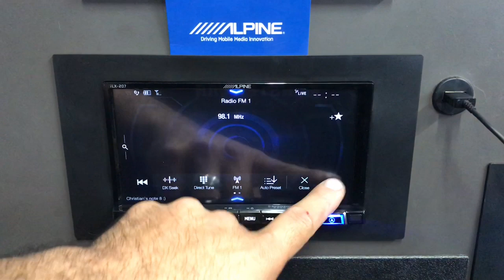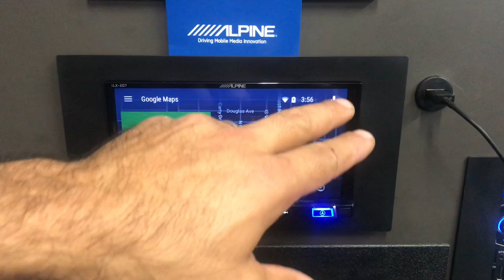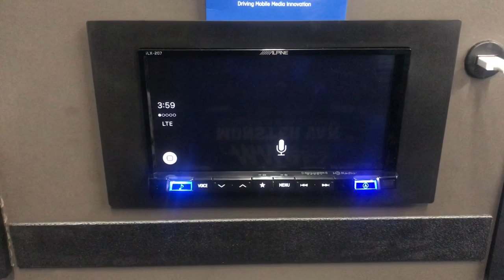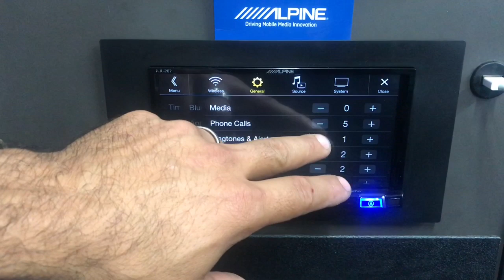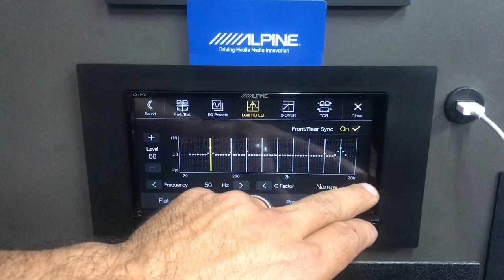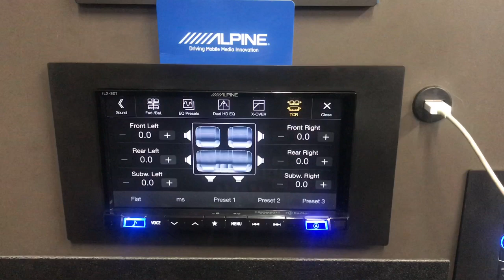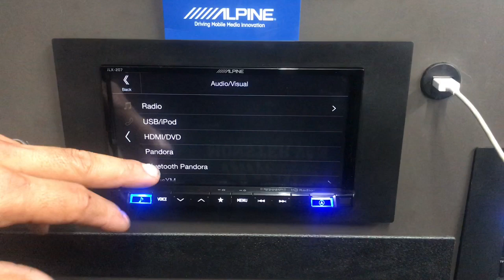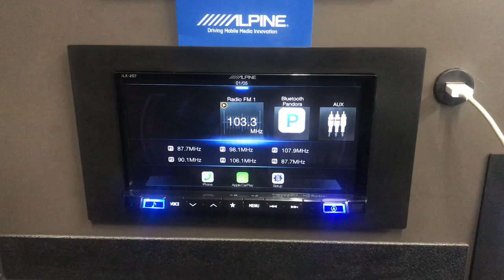Alpine iLX-207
Alpine iLX-207 review and demo.
We at Breakers Stereo in Oxnard CA take the time to give an overview of Alpines new unit equipped with apple car play and android auto. Easy financing is available. No credit, bad credit, good credit. ALL CREDIT is GOOD CREDIT at Breakers Stereo apply online and get approved instantly.